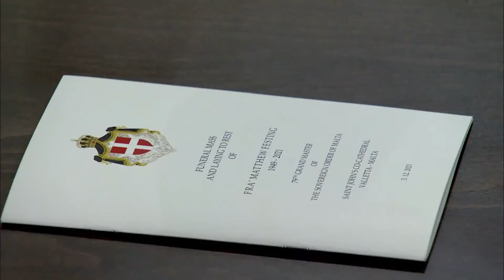Funeral Mass of Fra' Matthew Festing - St John's Co-Cathedral, Valletta - 3 December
The funeral mass of the 79th Grand Master of the Sovereign Order of Malta will be celebrated by his Eminence Silvano Maria Cardinal Tomasi C.S., Special Delegate of his Holiness Pope Francis to the Sovereign Order Of Malta